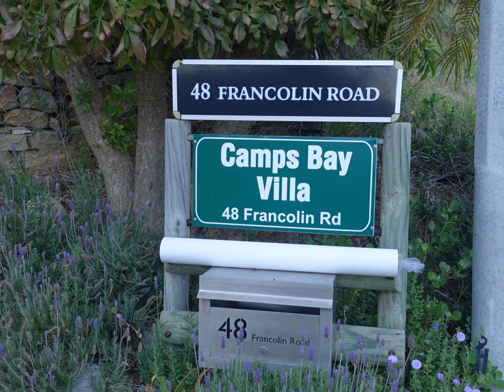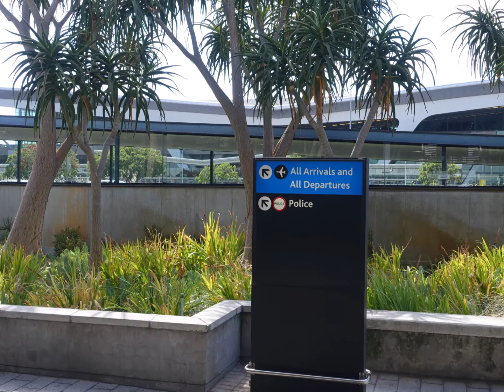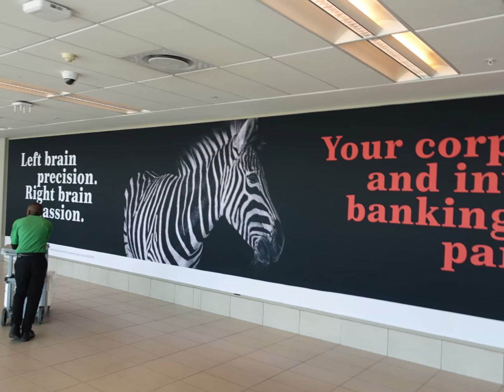CampsBayからケープタウン シグナルヒル、トゥエルブアポストロズ山脈、ケープタウン国際空港 南アフリカ個人手配 気ままな旅